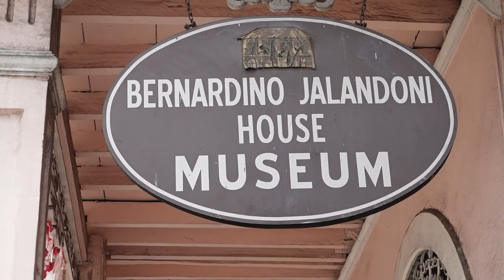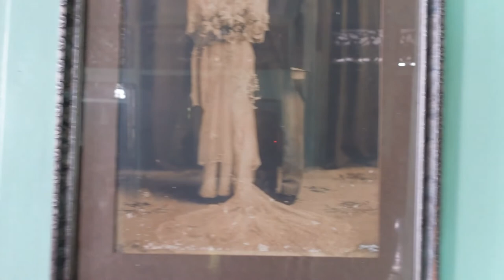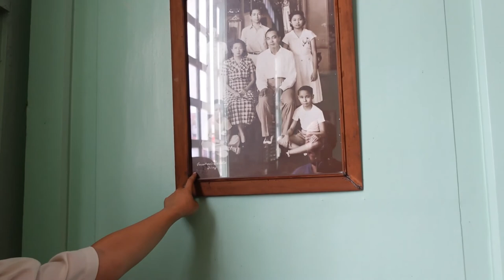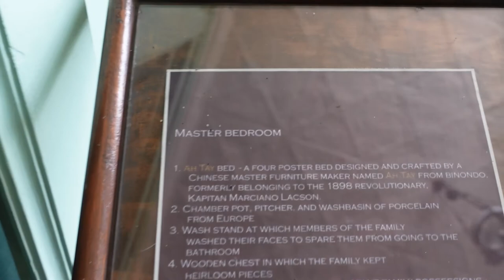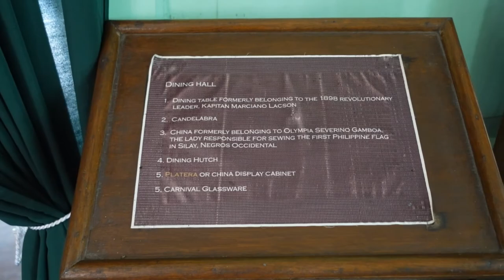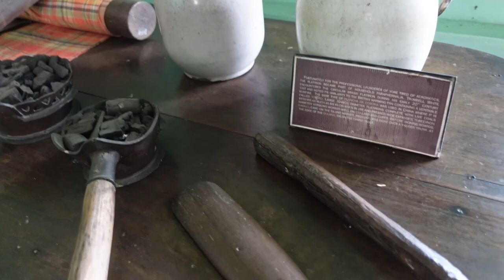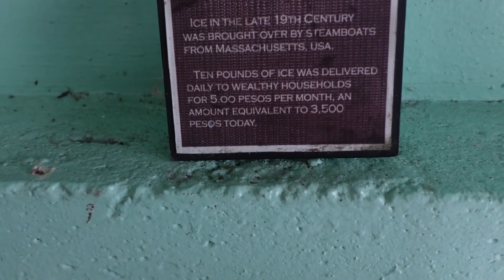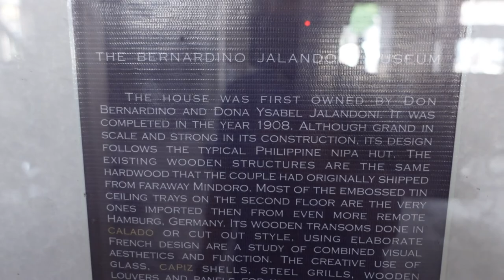Pink House Museum - Bernardino Jalandoni Ancestral House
The Bernardino Jalandoni Museum in Silay City.  August 25, 2022.

"The Bernardino Jalandoni Museum, also known as the Bernardino Jalandoni House, located along Rizal Street, Silay City, in the province of Negros Occidental, Philippines, is the original residence of the late Don Bernardino and Doña Ysabel Jalandoni. The museum is also known as the "Pink House" because of its conspicuous pink paint that easily grabs attention." - Wikipedia